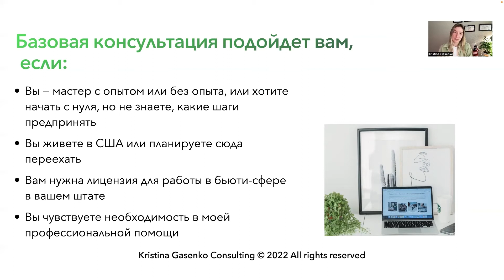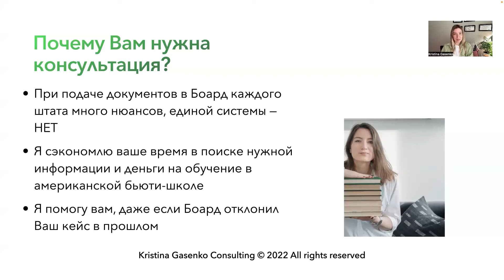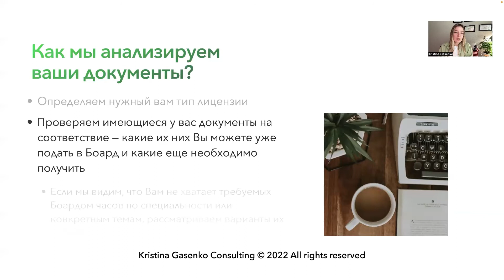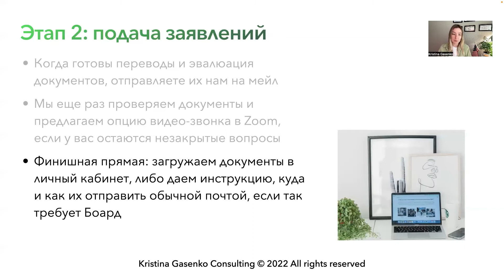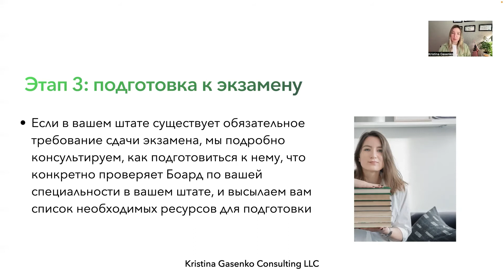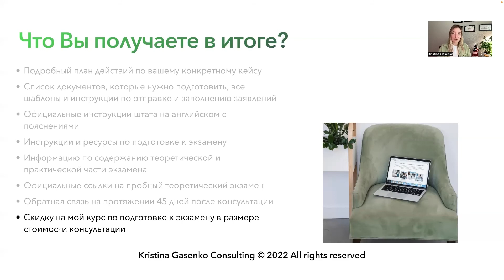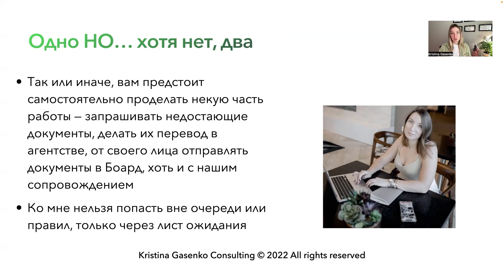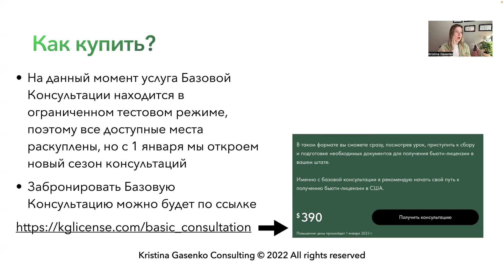Подача документов и заявлений в боард для получения бьюти-лицензии в США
Дорогие друзья, у меня совсем нет времени мониторить комментарии на ютьюбе, если у вас есть вопросы, пожалуйста, напишите мне в директ в Инстаграме , либо напишите имейл на почту